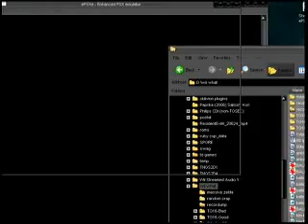The Freelance Astronauts Play Pepsiman - Stage 1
Hey let's start the game!